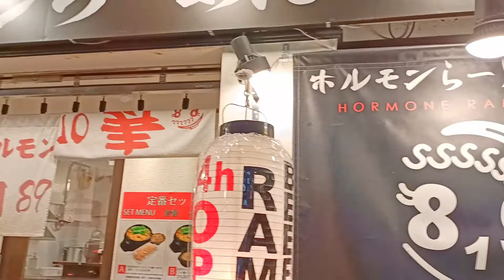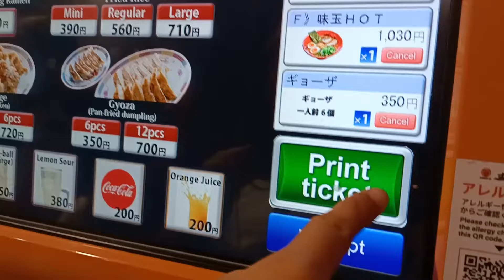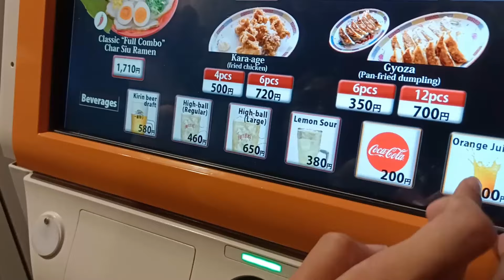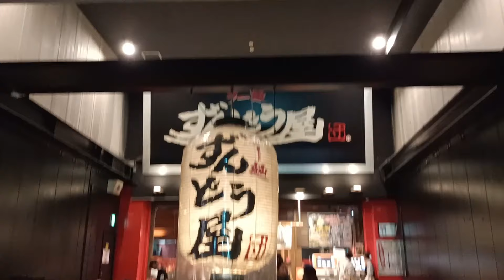TRYING SPICY EGG RAMEN & HIGHBALL DRINK in OSAKA JAPAN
We finally reach Dotonbori in Osaka, a hub for entertainment, featuring theaters, bars, clubs and good food. Numerous modern entertainment options are available throughout the area. We went to a place near the Shinsaibashi Shopping street called Zundouya which serves the famous spicy egg ramen of Osaka, and also ordered highball (ハイボール, "haibōru") which is a popular alcoholic beverage that typically consists of whisky mixed with soda water and served over ice. Kanpai!

BUY on AMAZON ad: Dotonbori Osaka Japan Travel Guide 2024: A Journey into Osaka's Neon Wonderland, Where Culture, Cuisine, and Nightlife Collide Paperback

Buckeye Bonzai by Vans in Japan